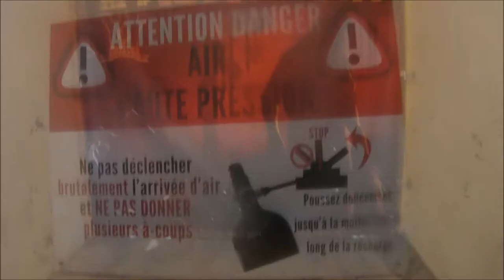Fort Paint 11/11/2017 by Paintball Ghosts Luxembourg / SAS